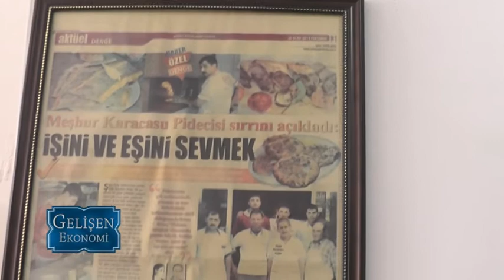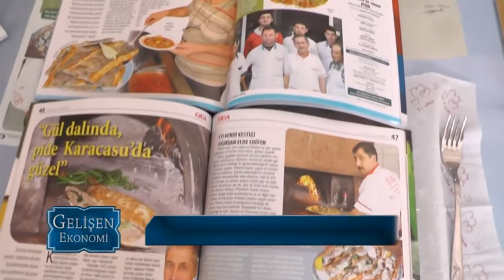ŞİRİN PİDE SALONU